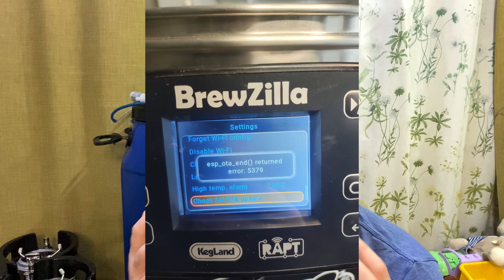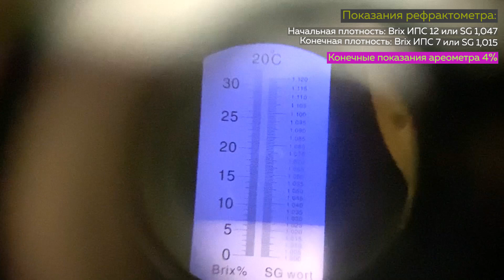Сливочный Эль из Гарри Поттера | Первая варка на BrewZilla GEN 4 65L | Кремовый Эль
Интересный рецепт пива, который вам точно понравится!
Опробовали новую пивоварню BrewZilla GEN 4 65L.
Для тех кто любит менее хмелевой вкус в пиве - советую на горечь положить меньше хмеля.

Harry Potter Cream Ale - 4,3% (IBU 11)

Количество воды
45 литра - заторная
12 литров - промывочная (+700 гр.  воды добавил перед кипячением)

Водоподготовка
- pH при затирании - 5,1-5,2
- pH после кипячения - 5,6
- Для обратного осмоса:
* Мел (CaC03)- 2гр.
* Хлорид кальция (CaCl2*2H20) - 11гр.
* Эпсома соль (MgS04) - 8гр.
* Пищевая соль (NaCl) - 1гр.

Температурные паузы (все максимально просто)
68 °C - 60 мин (Осахаривание, бета-амилаза)
72 °C - 15 мин (Осахаривание / альфа-амилаза)
78 °C - 5 мин - Mash Out

Засыпь (состав)
7 кг. Светлый (Авангард)
2,2 кг. Cara Clair (Castle Malting)
800 гр. Овсяный (Курский)

Время кипячения - 60 минут

Хмель и разное
* В начале варки:
- Хмель Premiant (Премиант) ~6,8% (Чехия) - 30 гр.
* За 10 минут до конца кипячения:
- Хмель Cascade (Каскад) ~8,0% (США) - 50 гр.
- Осветлитель для сусла Whirlfloc - 2т.
- Лактоза - 500 гр.
* За 5 минут до конца кипячения:
- Мускатный орех - 1 ч.л.
- Корица - 1/2 ч.л.
- Цедра лимона - 7 гр.

Пивные дрожжи
Safale S-04 (Fermentis)

Ферментация
(18-19 °C) - 10 дней - Основное
(3-5 °C) - 7 дней - Вторичное (в кегах под давлением)

Плотность:
- Перед кипячением Brix ИПС - 10,3%.
- Перед брожением Brix ИПС - 12% / (SG 1,047).
- Конечная плотность (показания ареометра) - 4% / (SG 1,015). (Показания рефрактометра Brix ИПС - 7%.)

Праймер
Пищевая углекислота - 2,2 bar
*** Можно декстрозой (на наш объем) - 350 гр.

English version

Mash Water: 45 L
Sparge Water : 12 L (+700 gr. added water before boiling)

ABV : 4,3%
IBU : 11
Original Gravity : 1.047
Final Gravity : 1.015

Boil Time : 60 min

Water treatment
- pH when mashing - 5,1-5,2
- pH after boiling - 5.6
- For reverse osmosis:
* Chalk (CaC03)- 2 g.
* Calcium chloride (CaCl2*2H20) - 11g.
* Epsom salt (MgS04) - 8g.
* Food salt (NaCl) - 1g.

Fermentables
7 kg - Light (Avangard)
2,2 kg Cara Clair (Castle Malting)
800 g Oat malt

Mash Profile
68°C - 60 min - Mash In
72°C - 15 min
78°C - 5 min - Mash Out

Hops
30 g - Premiant A 6,8% (Czech Republic) - Boil - 60 min
50 g - Cascade A 8,0% (USA) - Boil - 10 min

Miscellaneous
10 min - Boil - 2 items - Whirlfloc
10 min - Boil - 500g. - Lactose
5 min - Boil - 1 tsp - Nutmeg
5 min - Boil - 1/2 tsp - Cinnamon
5 min - Boil - 7g. - Lemon zest

Yeast
Safale S-04 (Fermentis)

Fermentation
Primary

18°C - 19°C - 10 days
Secondary (in kegs under pressure) 3°C - 5°C - 7 days

Содержание:
00:00 Начало (Температура в пивоварне)
06:20 Рецепт
17:52 Обновление пивоварни и проблемы с крышкой
21:32 Розлив пива
28:23 Дегустация